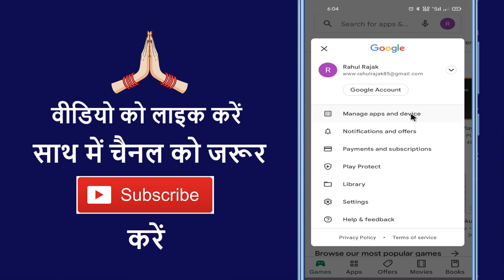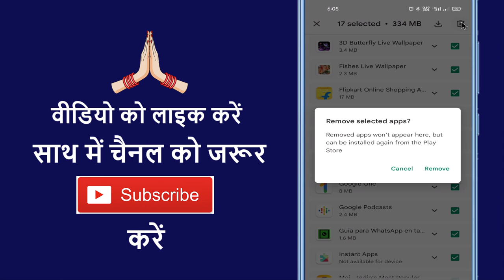Play Store Ka Library Clear Kaise Kare ~ How To Delete Play Store Library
Aaj ke is video me ham batane vale hai ki play store ka library delete ya clear kaise karte hai

➡ Queries Solved

1. How to clear play store library
2. How to remove uninstall library in google play store
3. How to clear playstore library In one click
4. How to delete play store search history
5. How to remove play store library

1. Play store library delete all
2. Play store ki history kaise delete karte hai
3. Play store library delete kaise kare
4. Play store delete apps from library
5. Play store search history kaise delete kare

1. Play store library se apps delete kaise karen
2. Play store library history delete kaise kiya jata hai
3. Play store library delete karne ka tarka
4. Playstore pe library se apps delete kaise karte hain
5. Play store ka library kaise clear hoga bataiye